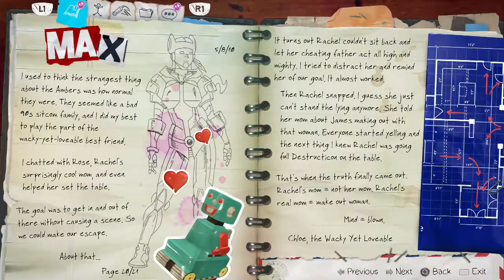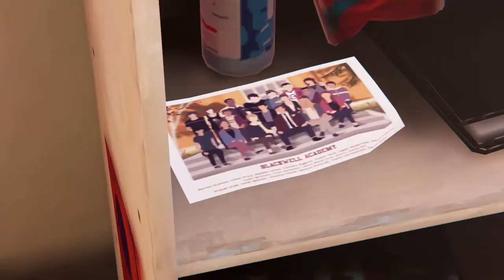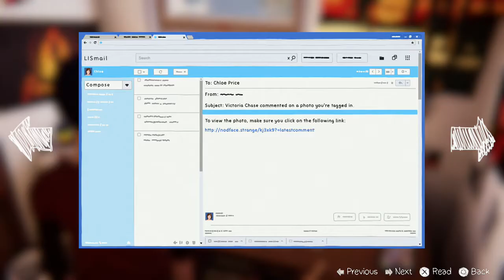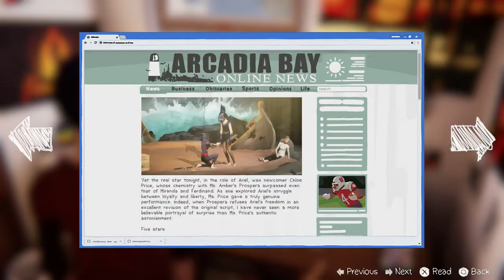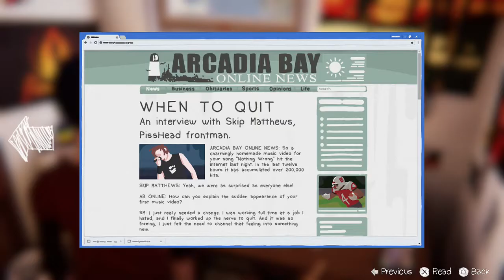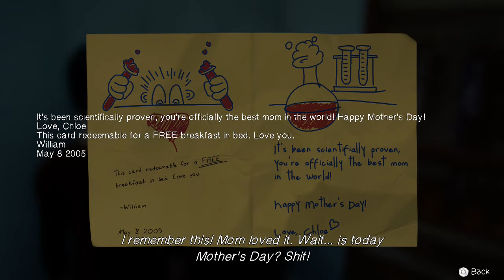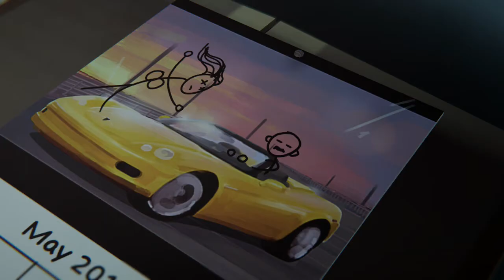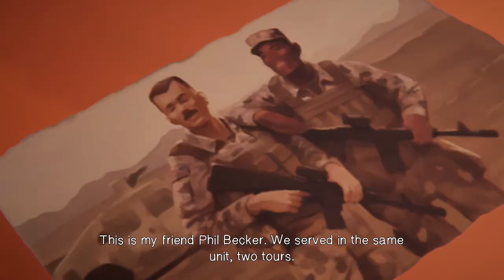Let's Play Life is Strange - Before the Storm (Co-op) Ep. 16: A New Start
Well, at least Joyce is happy.